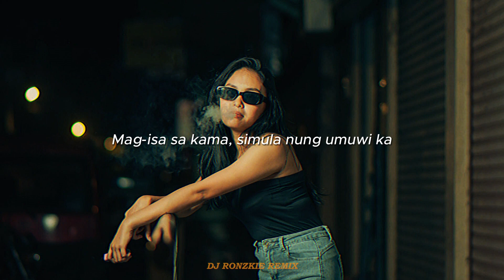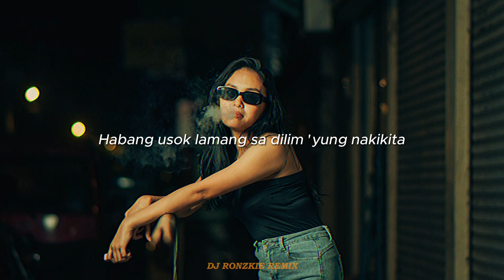HELLMERRY - 4_AM - ( Dj Ronzkie Remix ) Chill Trap Remix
Listen to "4_AM" by HELLMERRY featuring Dj Ronzkie Music Records 2023

@djronzkieremix?_t=8WvnDHNejQo&_r=1

✓ Like || Share and spread the good vibes